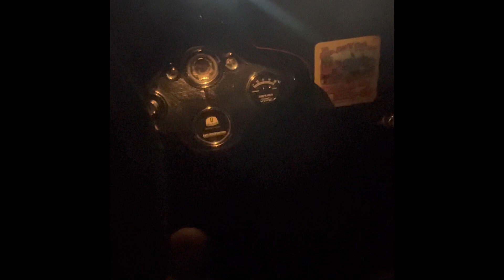Below zero temperatures….will a 1930 Ford Model A start??! Record cold in NH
Record low temps in NH, 1930 Ford Model A coupe been sitting in a i heater drafty old barn for at least a month and a half since it was started.

Will it start up in -5 def F temperature?

Overnight low was -18 F

February 4, 2023 in Milton NH

The Model A we try to start is a 1930 Coupe with a fairly stock engine. Has a Snyder’s high compression head, touring cam, modern point conversion in distributor(not electronic ignition), still running 6 volts, and original Zenith carburetor.

Check us out on Facebook: Tebo Barn or Tebos Barn LLC